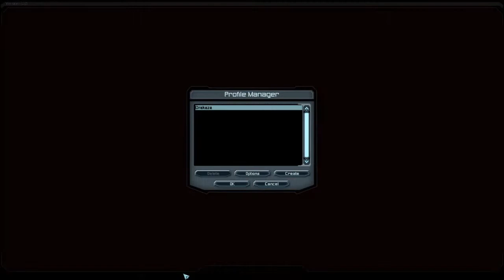Supreme Commander UEF Campaign Part 01 Introduction